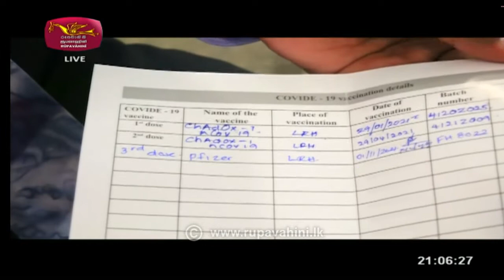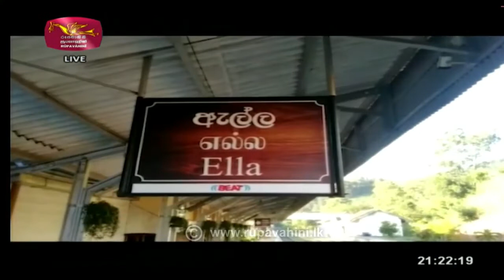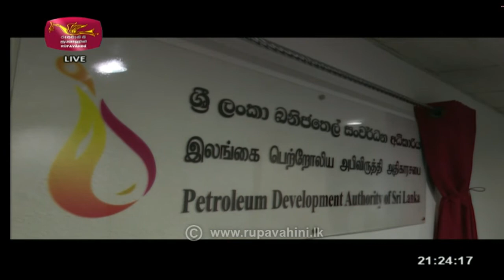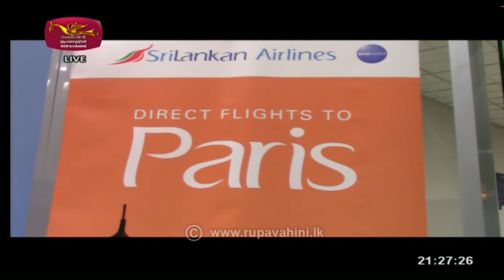2021-11-01 | Channel Eye English News 9.00 pm